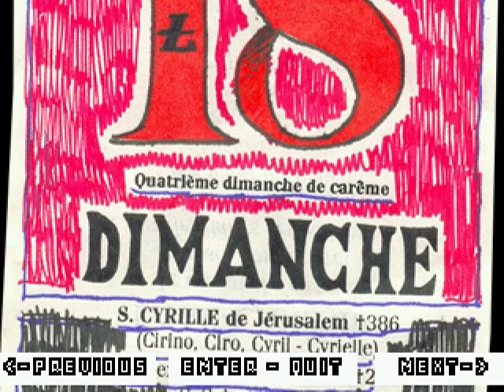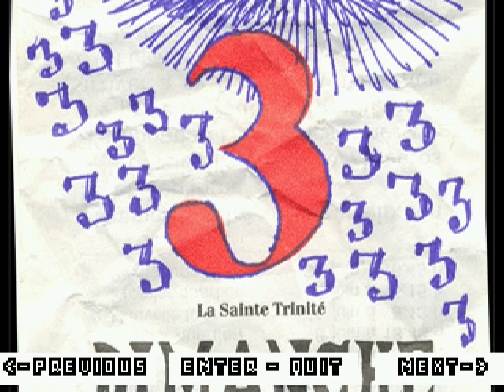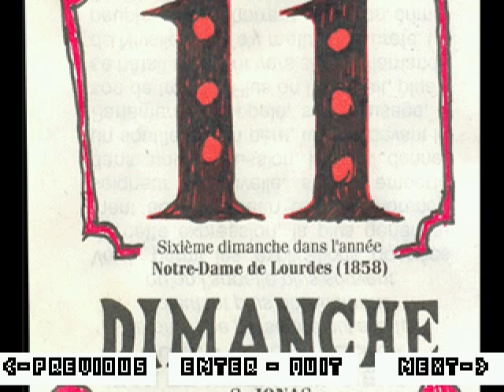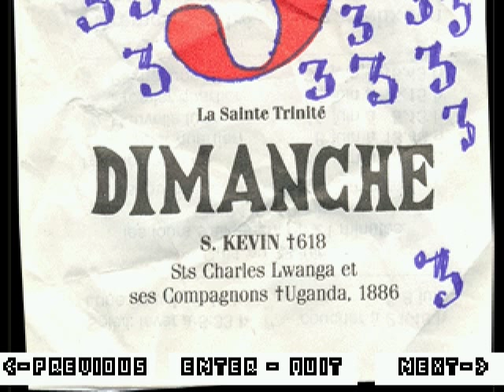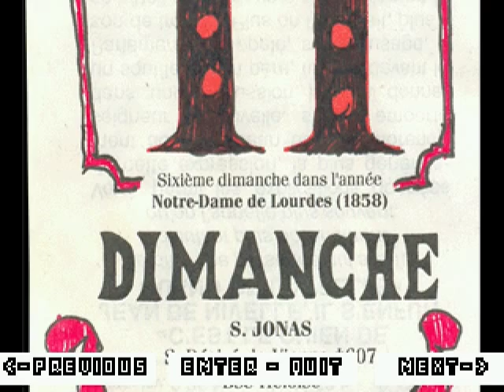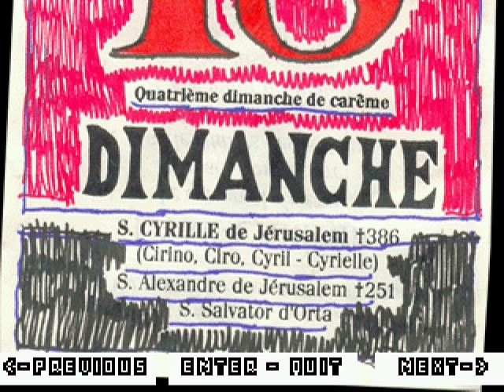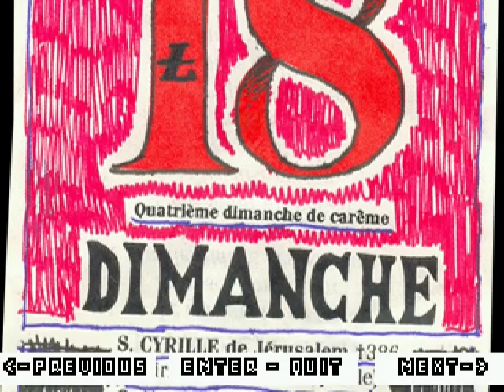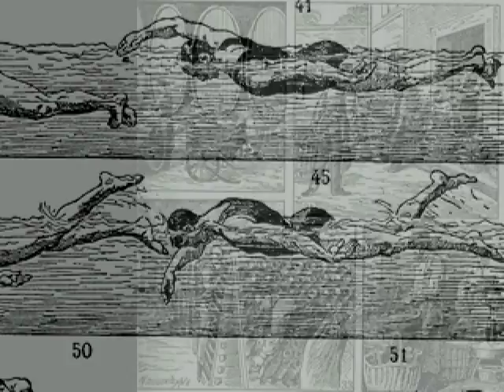Let's Play Off by Mortis Ghost (4): Calendar puzzle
Yeah, audio's still messed up. Will be for a few more vids unfortunately, I'll try to fix after